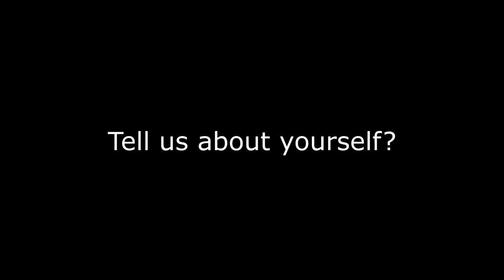Video Resume | UTM | Computer Networks and Security | Mohd Khairulafiz Bin Mohmad Yousoff